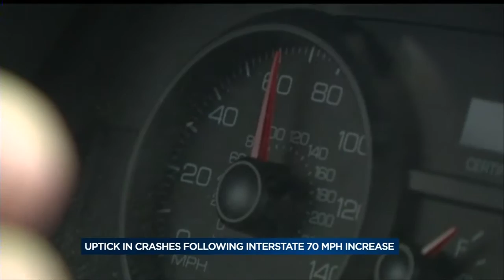Highway crashes spike after speed limit increase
Fatalities, injuries and accidents are up in Wisconsin in the year since the state raised the speed limit to 70 mph on most interstate highways.